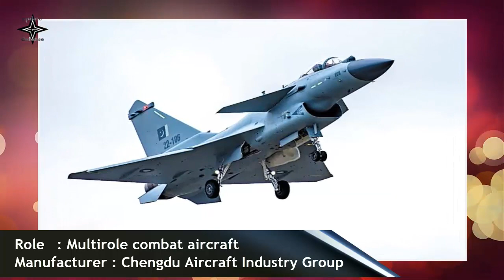The Dragon from the East, Pakistan's newest single engine fighter jet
In addition to having around 75 F-16 Fighting Falcons and 134 JF-17 Thunders, the Pakistan Air Force (PAF) now has an additional 12 new single-engine fighter jets from China.
A dozen J-10CE Vigorous Dragons or NATO calls them Firebired, are modern Chinese-made fighter jets that have been equipped with an AESA (active electronically scanned array) radar and domestically made PL-15 long-range air-to-air missile.
A total of six units of the J-10C, or for the PAF codenamed J-10CE with numbers 22-107 to 22-112, arrived last week. This is the second batch of shipments from the Chengdu factory in China to Pakistan.
The first six units, numbers 22-101 to 22-106, have been commissioned by the PAF in service.